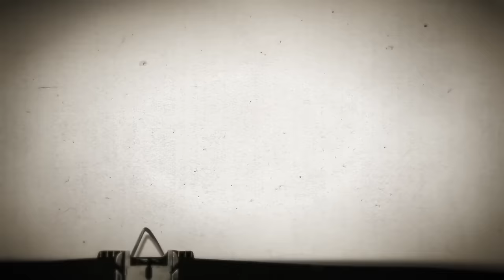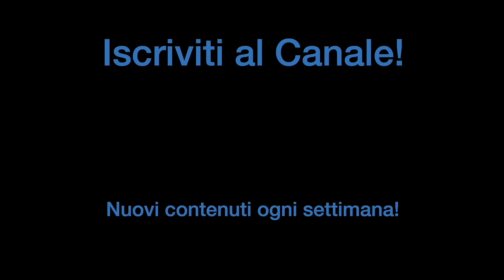FINALMENTE ecco le BATTERIE per SUONARE OVUNQUE! | Play! Music Store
- Roma:
Play! Music Store
Viale di Valle Aurelia, 49-59
00167 Roma

Play! Music Store – Esposizione Batterie
Via G.B. Gandino, 20-26
00167 Roma